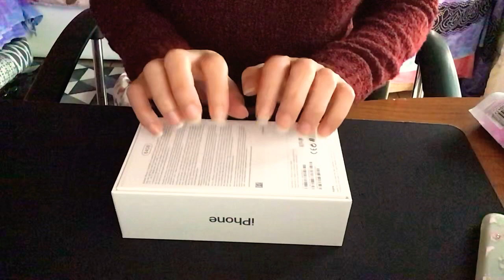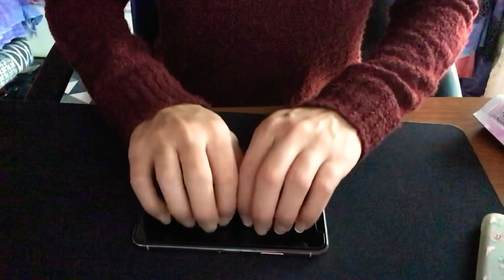ASMR IPhone X - no talking, tapping 🎧😴